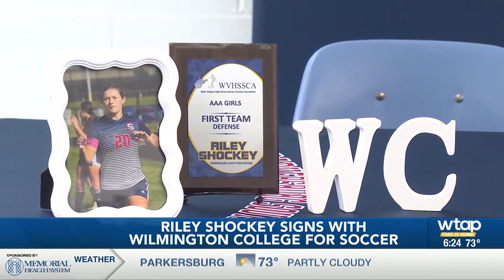Riley Shockey signs with Wilmington College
Riley Shockey signs with Wilmington College for soccer